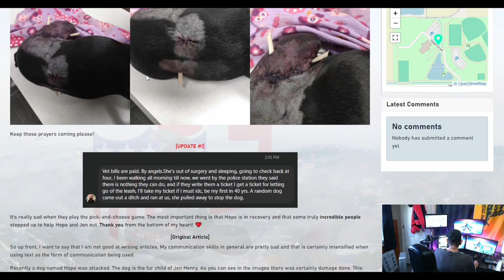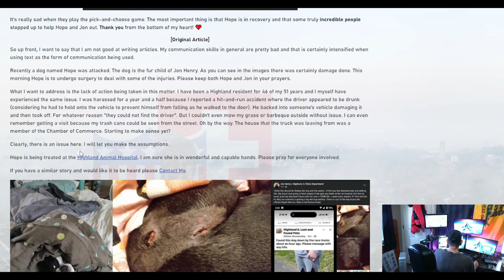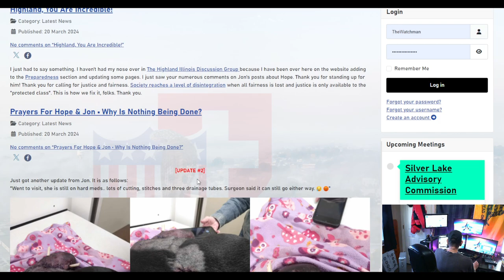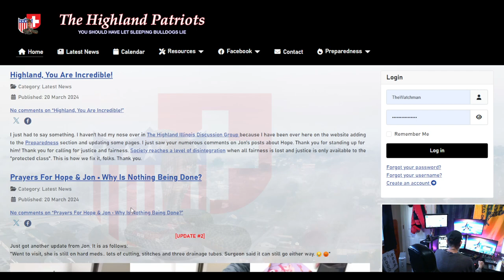The Watchman News - The Most Humbling & Most Proud Achievement Of Mine To Date - Thank You Highland!